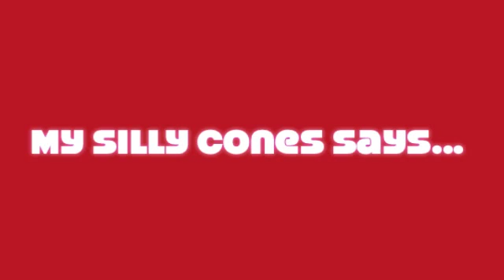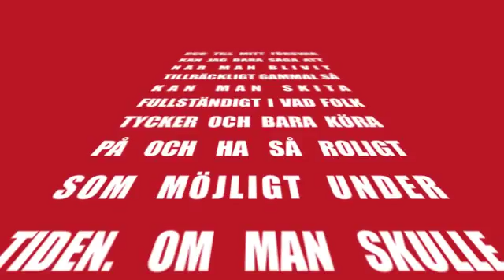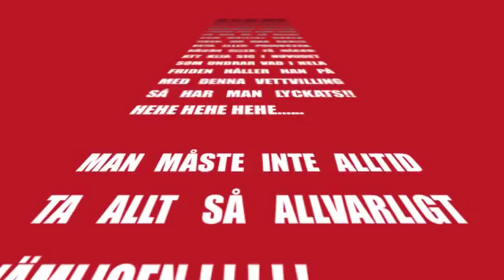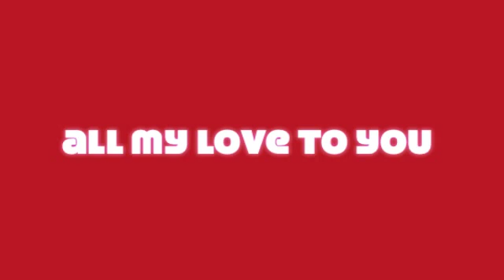Silly Cones remix 15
EN HELT GALEN LÅT SOM JAG GJORDE FÖR NÅGRA ÅR SEDAN, HÄR I OMMIXAD VERSION.
-Ta inte mej eller dej själv på för stort allvar. Det kan lätt bli tråkigt!